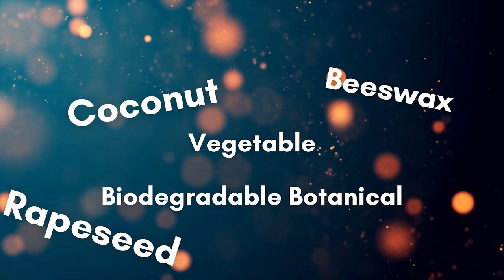Candle Terms | Everything you need to know!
In this video I discuss the different terms used in the luxury candle world. Whether youre making your own candles or want to learn more about luxury candles then this is the perfect candle video for you. I discuss different waxes such as Soy and Paraffin to candle performance. Candles are much more than home decor even though they add so much life to your space with great looking candle vessels. A good luxury candle provides not only amazing looks, but they should also provide amazing smelling candle scents. This is achieved through the quality of wax along with the appropriate candle wick. Candles are an amazing item to add to any home!

-Rekeema